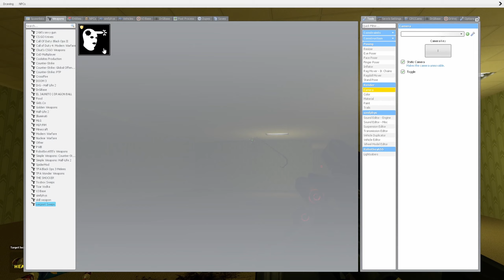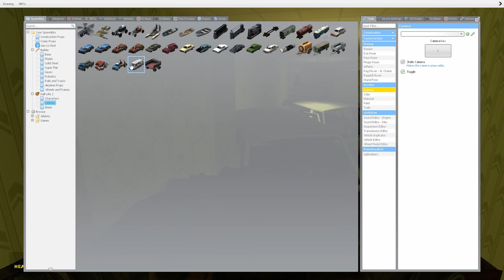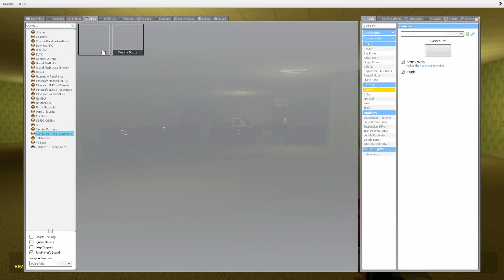Garry’s Mod Nextbots In The Backrooms!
In this video my friend and I played Garry's Mod and went into the backrooms. We spawn many different nextbots and get chased around.